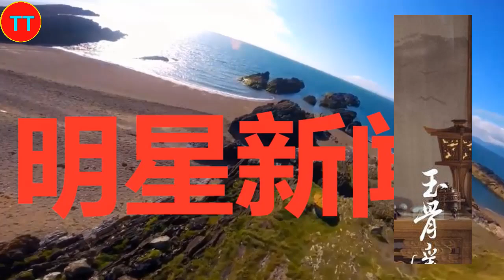肖战《玉骨遥》背手而立仙气十足，任敏乖巧侧站，眼神透露亮点